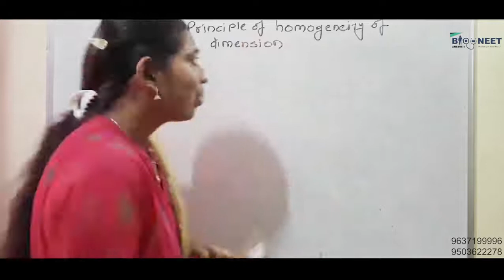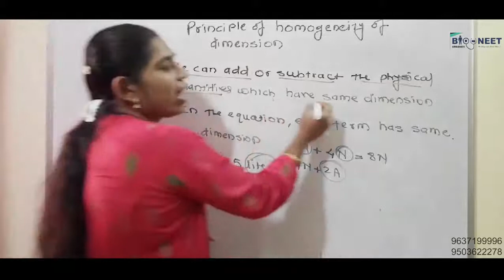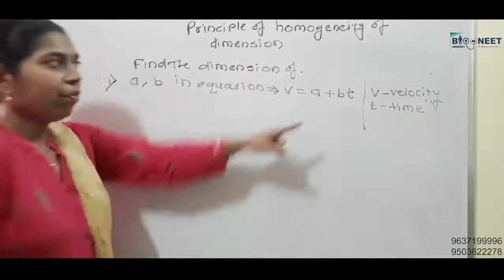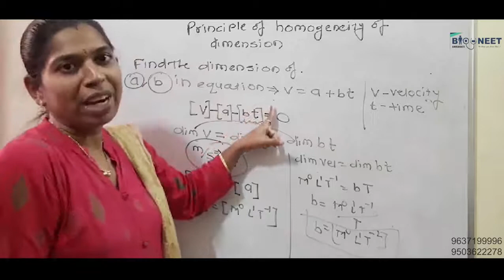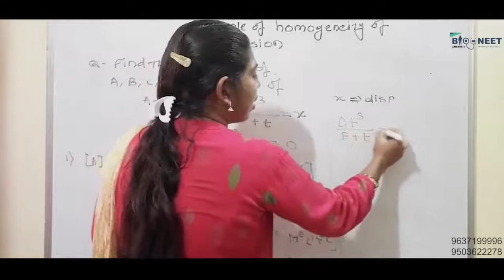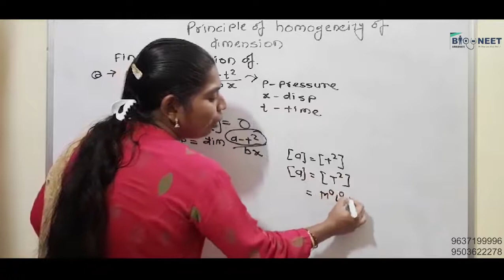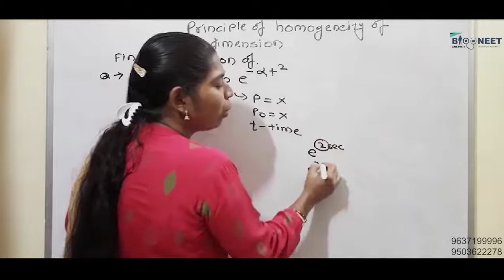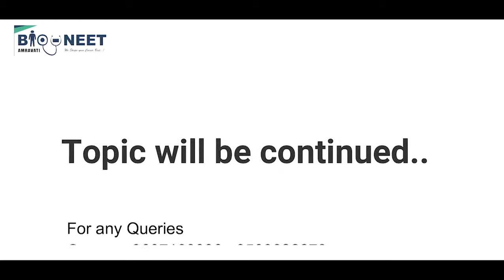Principle Of Homogeneity of Dimension - By Mrs. Snehal Kharate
In this lecture we will will learn the Principle of Homogeneity. Here we discuss uses of this principle and requirement of this with various examples. We can use this principles for checking equation. If you have any queries , please visit our